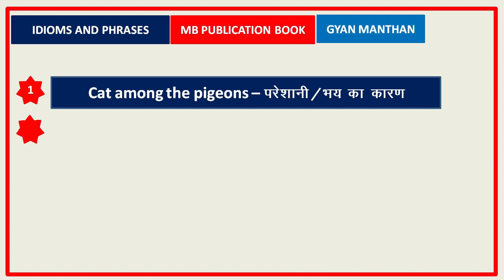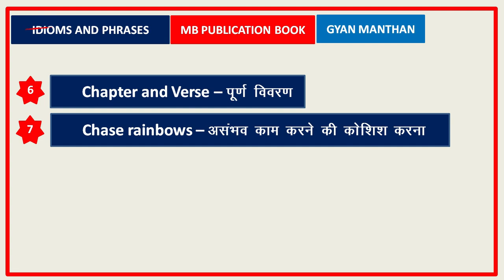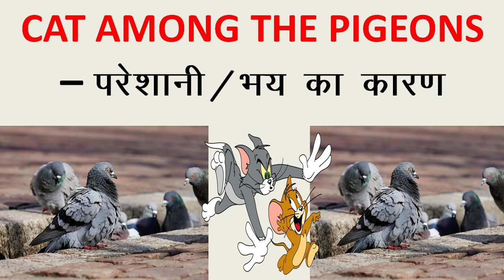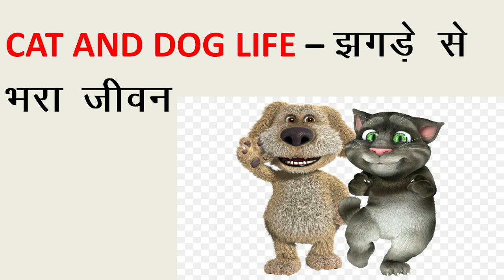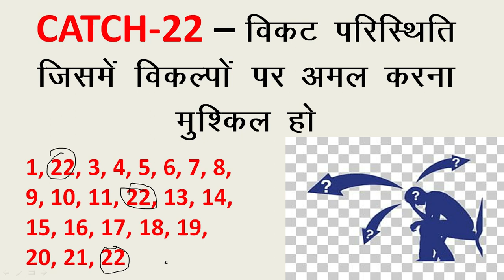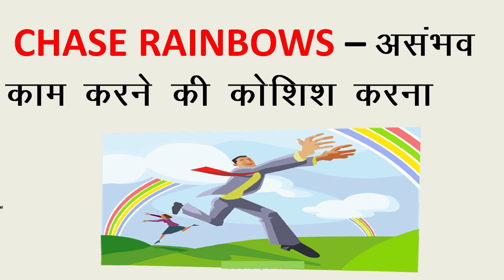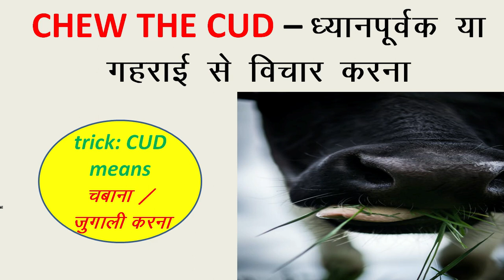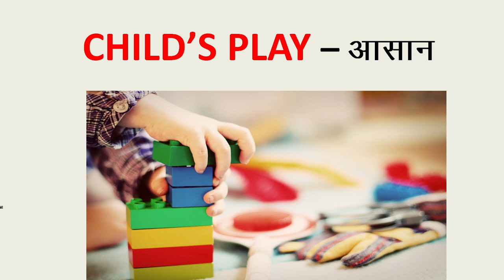IDIOMS AND PHRASES | PART C(2) | 2020 | CGL, CHSL, MTS | Mb Book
Hello friends, in today's video, we are going to make you aware of some words / idiom phrase which are very important for your exams. These words / Idiom Phrase are frequently asked in every government exams. So watch this video till the end so that all of you can easily remember all these words / Idiom Phrase.
 the best trick over idiom and phrase ever made
learn with picturising the phrases

SSC bank railway UPSC and all competitive exams
 Word meaning English to Hindi daily use word - English word list with meaning in Hindi. In this video I will show you - Important English Vocabulary Words, Spoken English Words in Hindi. Wh question word list, Pronoun List and Adjective list. English Words with Hindi meaning List

MB PUBLICATION ONE WORD SUBSTITUTION PART -9